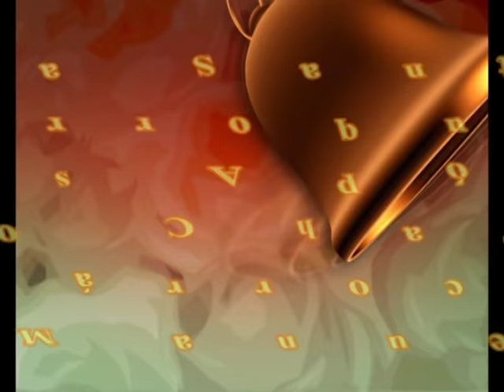Parte 1_Semana Santa 2010 _Parroquia Santos Apóstoles Cúcuta.VOB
Foto Harry Cúcuta te invita a revivir los mejores momentos de esta solemne celebración viendo este primer video.  Recuerda ver las dos partes siguientes.